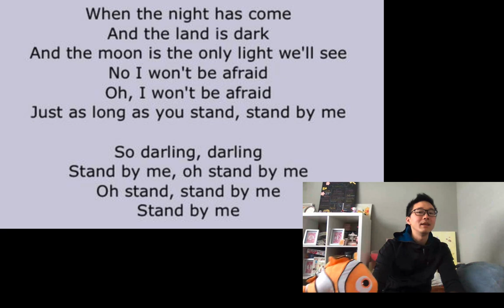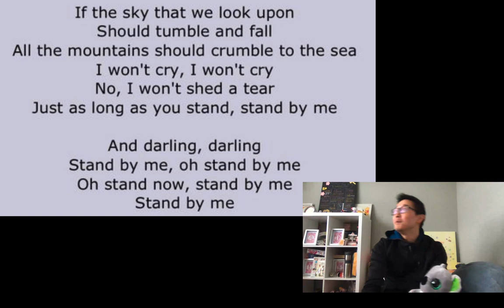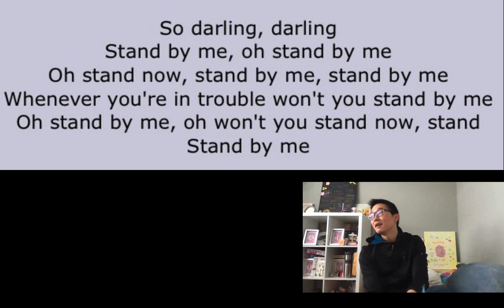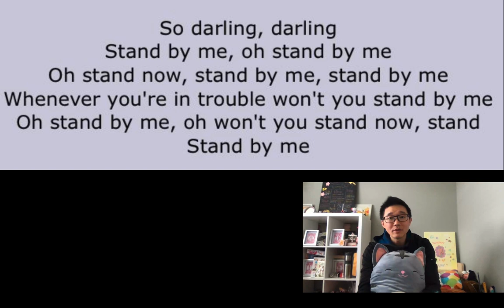Message to my students - 2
Here's a link to the podcase I mentioned (listen to the March 28th episode):

Here's where you can listen live to CBC radio one, if you don't have a radio: